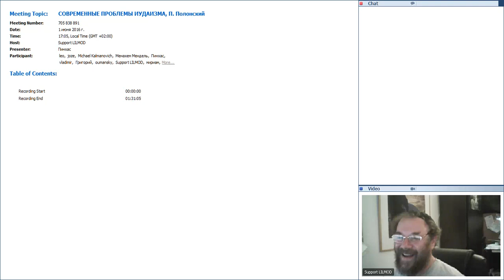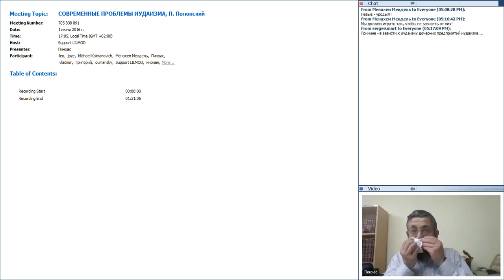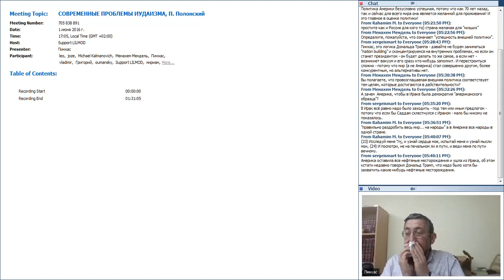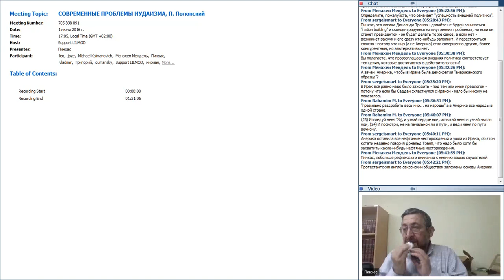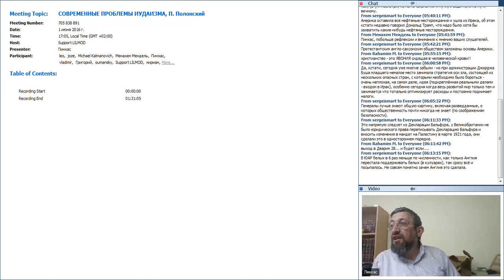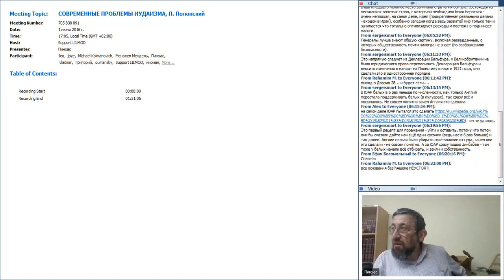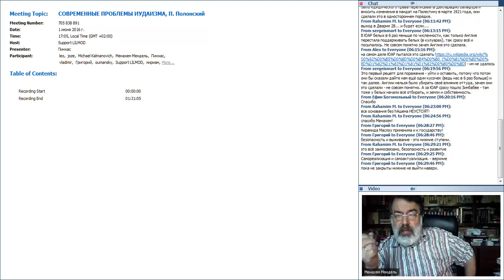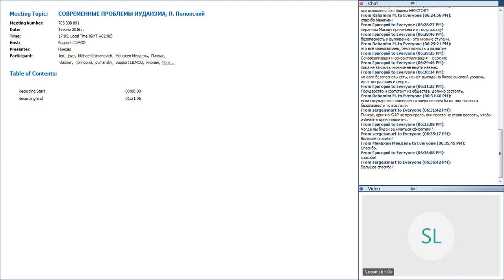Ru ru СОВРЕМЕННЫЕ ПРОБЛЕМЫ ИУДАИЗМА, П Полонский 20160601